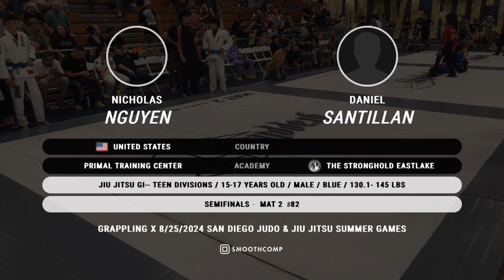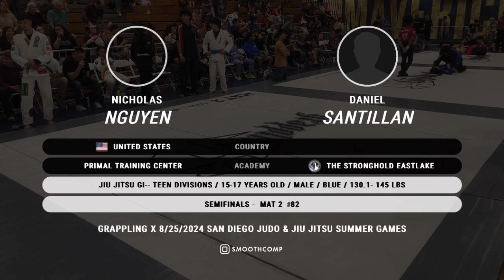August 25th 2024 Mat 2 Part 72